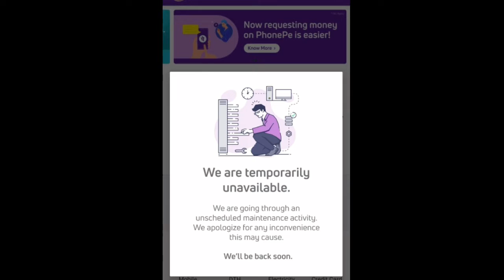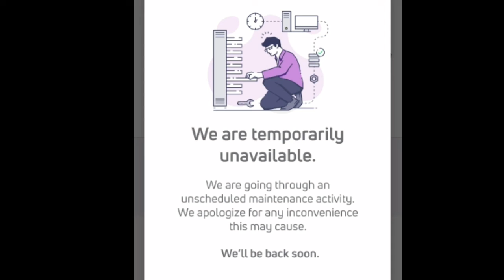Why PhonePe Not Working Today | We are Temporarily Unavailable Problem in Phonepe Solution Solve 💥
we are temporarily unavailable phonepewe are temporarily unavailable phonepe